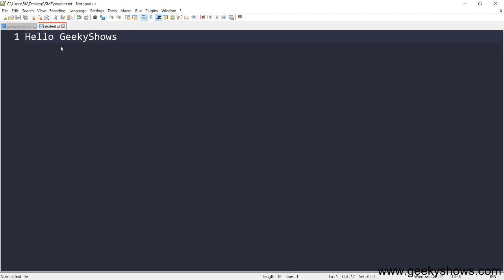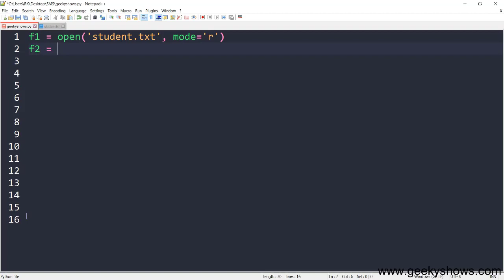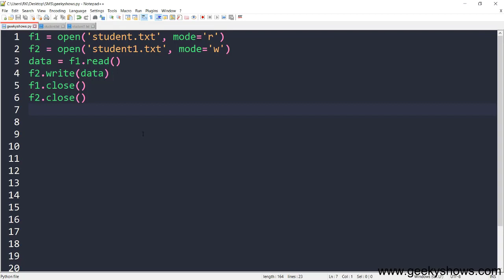How to Copy File Contents in Python (Hindi)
How to Copy File Contents in Python